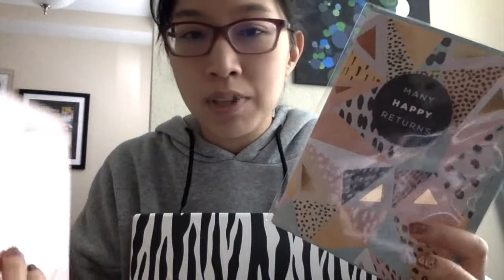cfac and more